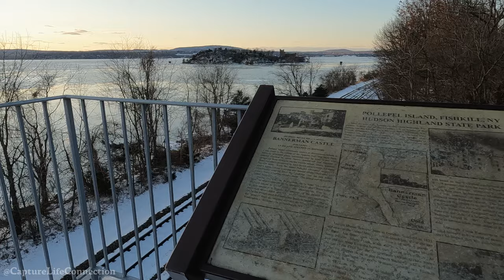⭐️⚜️DJI FPV @ Bannerman Castle⚜️⭐️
Drone shots of Bannerman's Castle during sunset with the DJI FPV.

1) Rich in the 80"s - Div Kid
2) Arp Ascent - Div Kid
3) Time Stop - Silent Partner